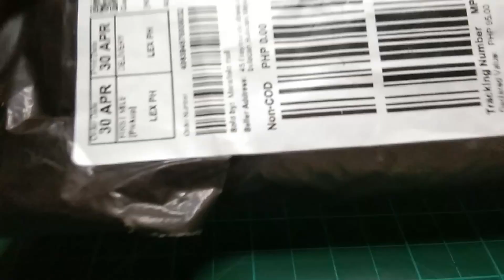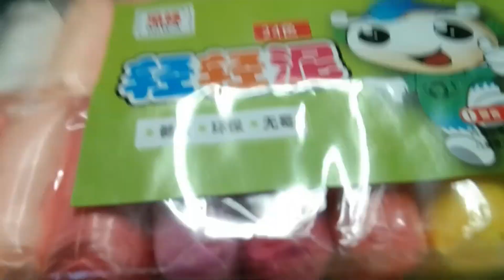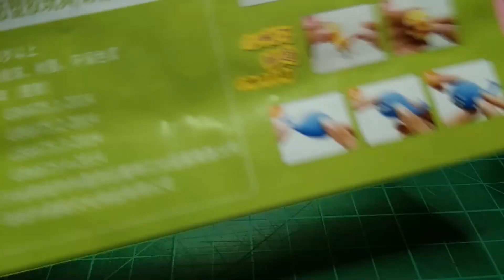Unboxing Air dry clay by Ruby almonte air dry clay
Hello there,
Samahan nyo po ako sa pag unboxing ko ng air dry clay muli gagawa ulit ako ng iba pang character na yari sa air dry clay. samahan nyo po ako sa aking susunod na obra.
thank you for watching and thank you sa lahat ng sumusuporta sa aking channel; @teresakringkringvlog8008 @joyfuljoycechannel3319 @jackadoll @antoniaelenana818 @roweealicevlog3187 @queenjvlogtv9389 for all ur blessing and love thnak you so much and to my family and friends . see yah to my another obra...